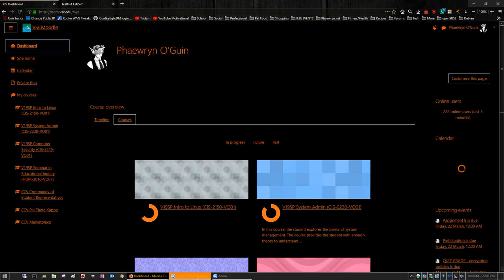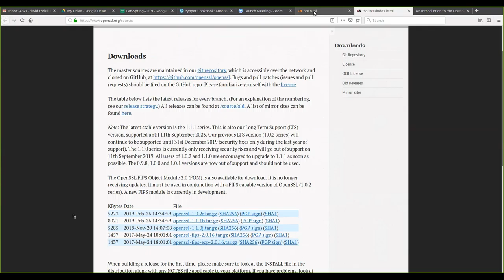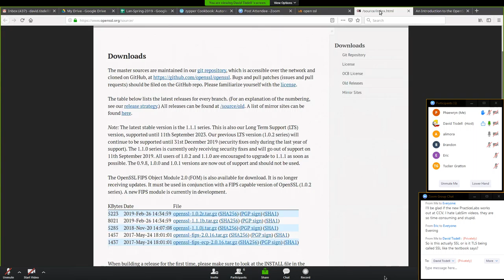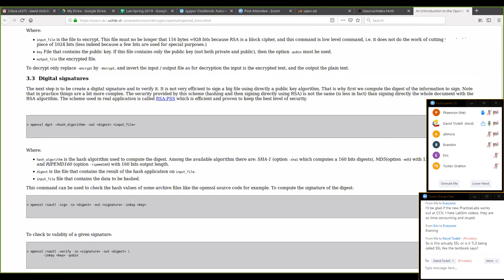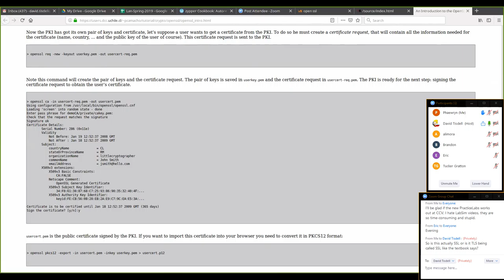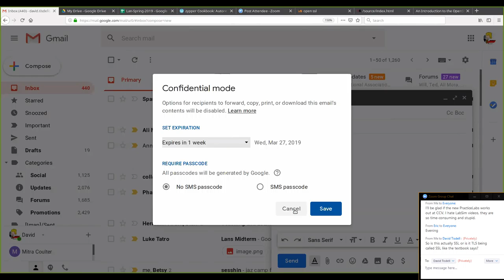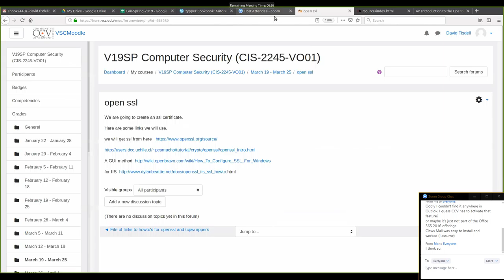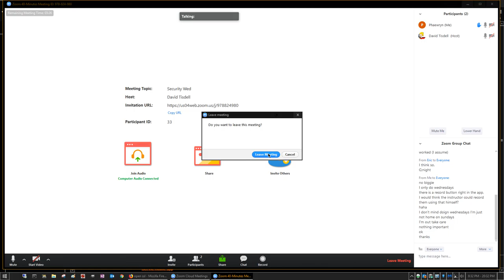Computer Security (CIS-2245-VO01) Open SSL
19 March - 25 March: open ssl: creating security certificates